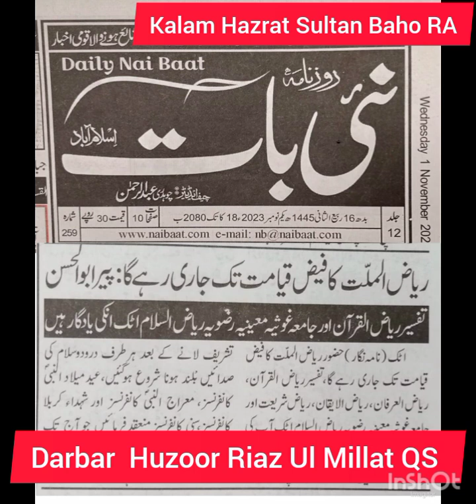Peer Hadi Sarkar HH |Darbar Huzoor Riaz Ul Millat QS ||Kalam Hazrat Sultan Baho RA| World of PHS92